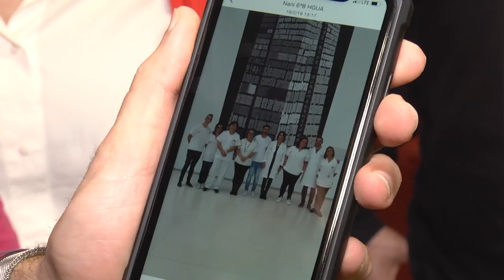Enfermeras de Alicante visitan el Hospital Nacional de Parapléjicos de Toledo | Cecova TV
Enfermeras de la planta de Traumatología del Hospital General de Alicante han visitado el Hospital Nacional de Parapléjicos de Toledo. Una visita que ha servido para conocer, más a fondo, el funcionamiento de este centro especializado en el tratamiento de lesiones medulares.